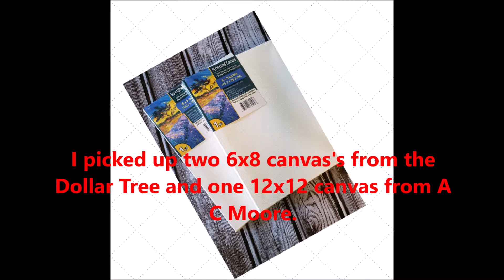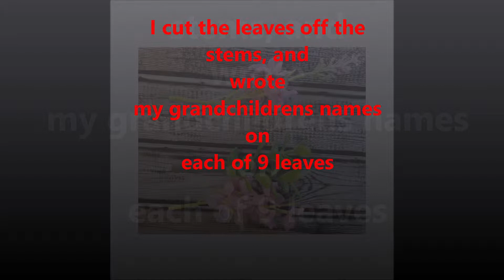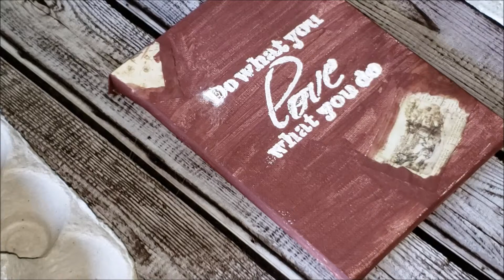Dollar Tree... Canvas DIY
In this quick video, I used canvas's and other supplies to make wall art for my office. This Dollar Tree Canvas DIY can be done in just a couple of hours.
Supplies:
2- 6x8 canvas's  from Dollar Tree
1- 12x12 canvas from AC Moore
glossy mod podge
Apple Barrel paint in the color of Chocolate Bar
Folk Art pint Brushed Rose Gold